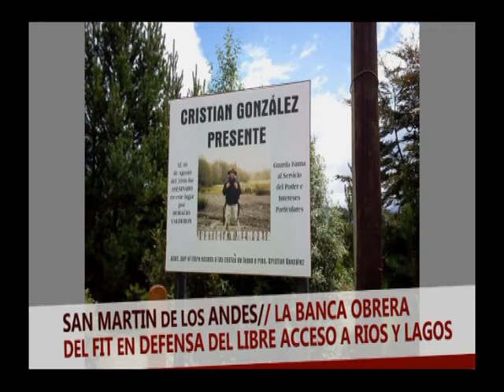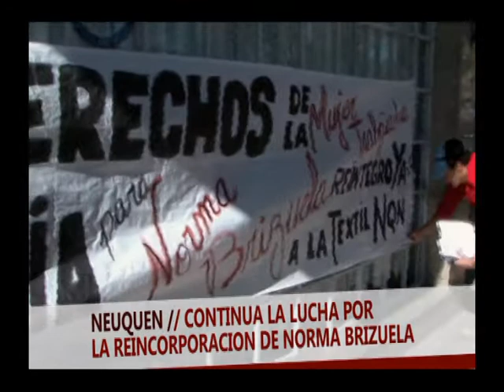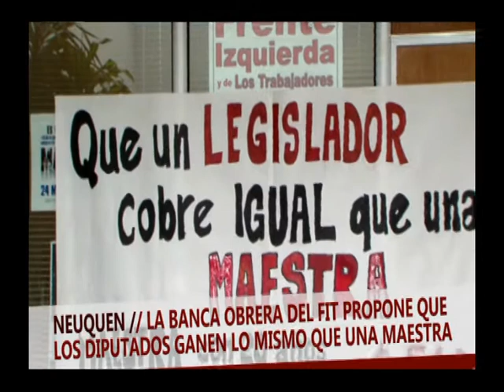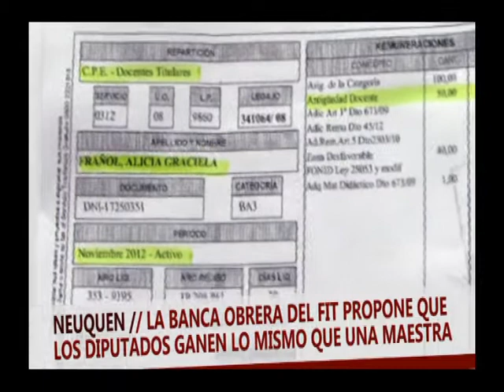Neuquen: Proyecto de ley para que los diputados ganen como un maestro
Noticiero Obrero Nuestra Lucha

El sueldo de las y los legisladores, propone la iniciativa que cuenta con el apoyo del gremio docente ATEN, debería ser el mismo que el de una maestra o maestro de grado con veinte años de antigüedad en una escuela pública. Según Godoy, las y los funcionarios se olvidan de los problemas cotidianos por vivir con una comodidad económica mayor, y sostiene que si tienen que vivir con un sueldo docente, comprenderán los reclamos desde otra perspectiva.

(fuente 8300)